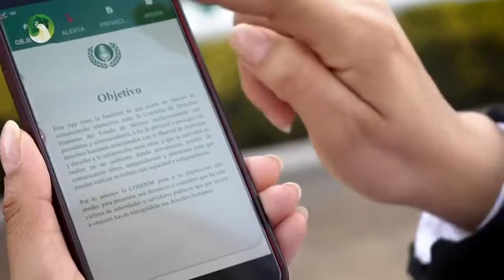Codhem pone en marcha app para denunciar violaciones a derechos humanos de periodistas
La app para periodistas y comunicadores de esta Defensoría ya está en los sistemas operativos iOS y Android; CODHEMPer es un mecanismo de proximidad útil frente a cualquier circunstancia para hacer contacto inmediato ante presuntas violaciones a sus DDHH.